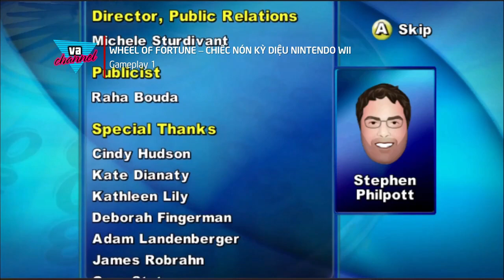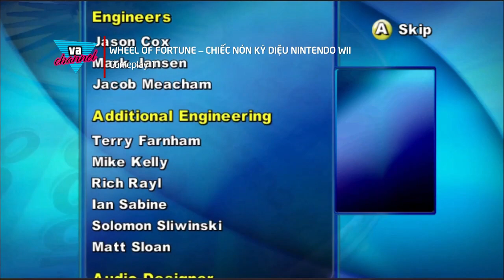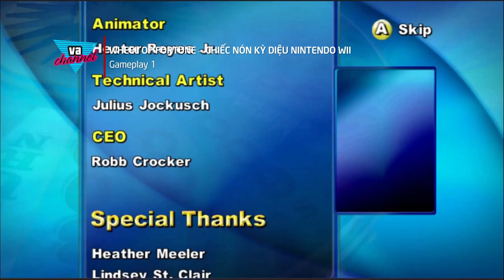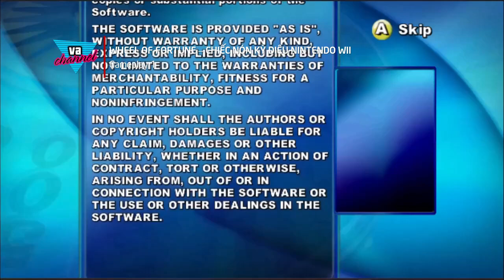VA Channel | Wheel of Fortune - Chiếc nón kỳ diệu Nintendo Wii | Gameplay 1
Xin chào mọi người! Lại là VA Channel đây! Hôm nay kênh mình sẽ trình làng video Gameplay đầu tiên của game Wheel of Fortune - Chiếc nón kỳ diệu bản Nintendo Wii. Gameplay đó diễn ra như thế nào thì mời mọi người cùng đón xem nhé!

Cảm ơn mọi người đã theo dõi video lần này của mình! VA Channel kính chúc cho mọi người có 1 ngày học tập và làm việc vui vẻ cũng như đạt được nhiều thành công, may mắn và hạnh phúc nhé! Bug Out và hẹn gặp lại trong các video lần sau nhé! Xin chào và hẹn gặp lại!

Copyright by VA Channel, THQ, Pipeworks, SONY 👉🏻 Please Don't Reup without any Permission or Steal Anything from this Video!